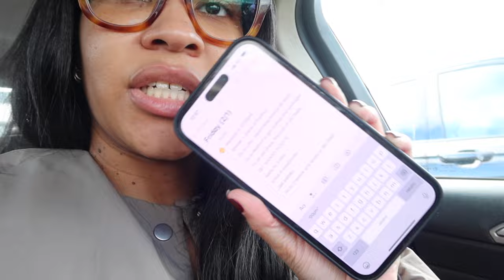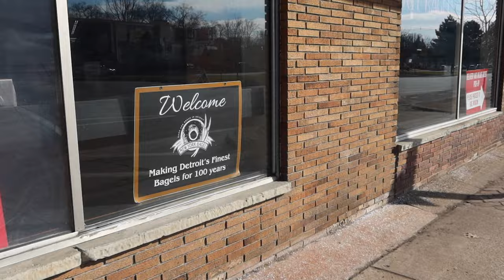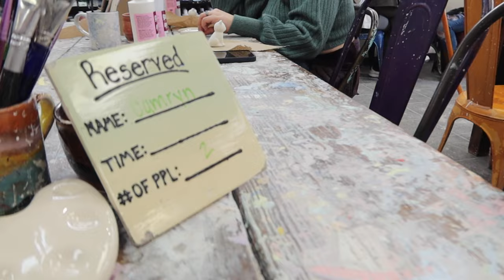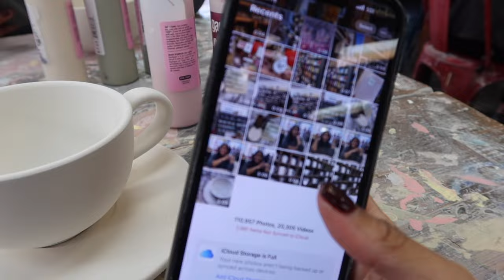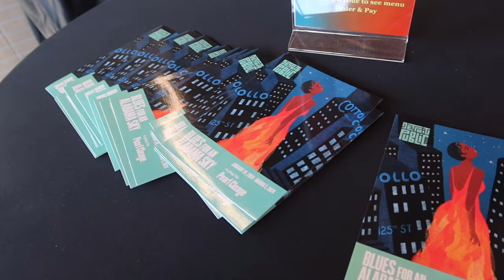WEEKLY VLOG | discovering the art scene in detroit | painting, the symphony, wicked & more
This vlog I am taking you guys with me throughout a week of new activities! From a workout class, a painting studio, and multiple shows at the theatre! This was such an inspiring week, full of the arts, and I'm glad I brought you guys along. Let me know what you think!

Next up. PARIS VLOG!